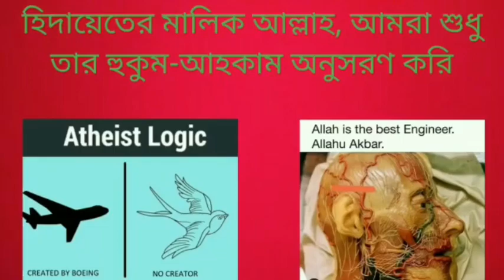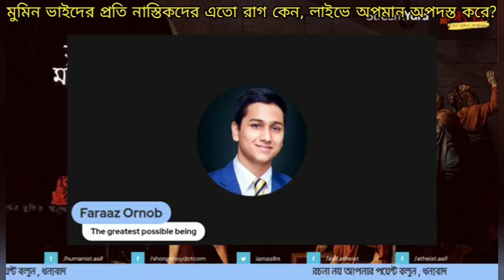মুমিন ভাইদের প্রতি নাস্তিকদের এতো রাগ কেন, লাইভে অপমান অপদস্ত করার চেষ্টা করে?